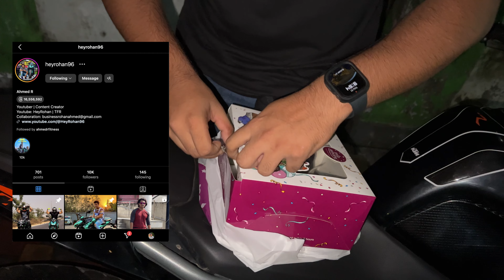Hayabusa under 8 lakhs only